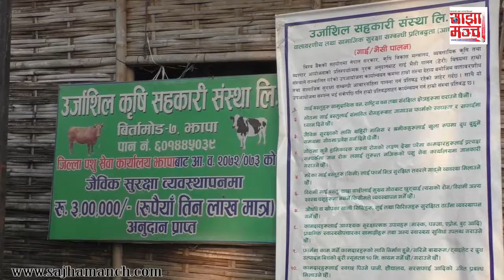यस्तो पनि गर्दा रहेछन् सहकारी कर्मीले